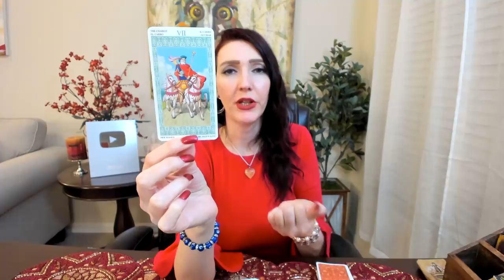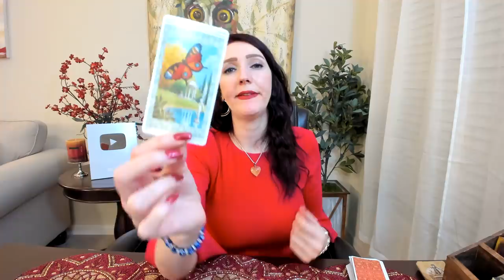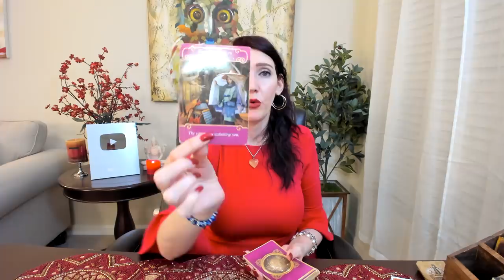VIRGO EX RETURNS THEY ARE SO REGRETFUL!!! JANUARY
December 2019 Love and soul mate reading & Ex return love readings for your Sun, Moon, or rising Aries! It's your end of Libra 2019 ex return tarotscope overview reading. Angels, oracle cards, tarot and so much more!